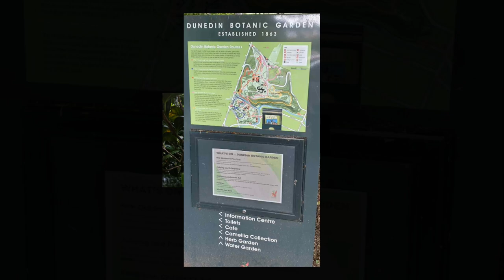Dunedin, Botanic garden